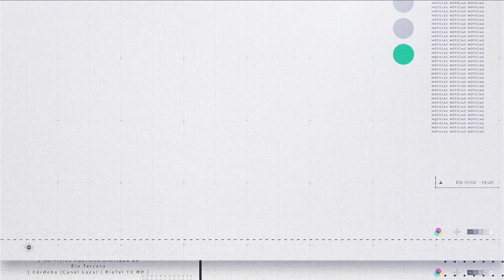Santiago Mallo Obtuvo su primera victoria en la Clase 3